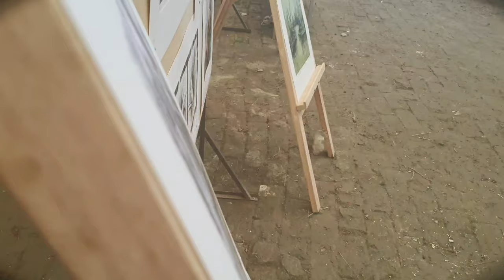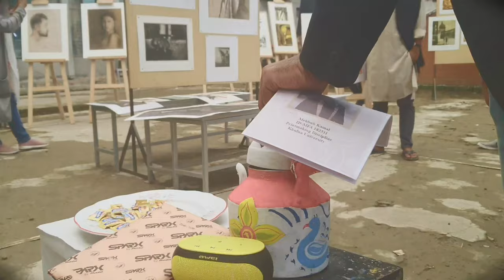Final display Exhibition of Printmaking discipline | Bangladeshi Artist Printmaking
This Video is all about final display of Printmaking Discipline. There have various kind of printing method varities of art work of there mfa works.
copyright goes to Khulna University, Fine Arts School, Printmaking Discipline,
Special thanks MFA batch 18 Printmaking discipline.KU vlog 8 ______________________________

Low Cost Wood Carving Sculpture

wood burning and texture making process - ku vlog1

Recycling| wooden| plant stand

Syngonium | Arrow head plant | An easy process | For gardening care

Recycling | wooden | Plant Stand | making one easy process | Hindi Version